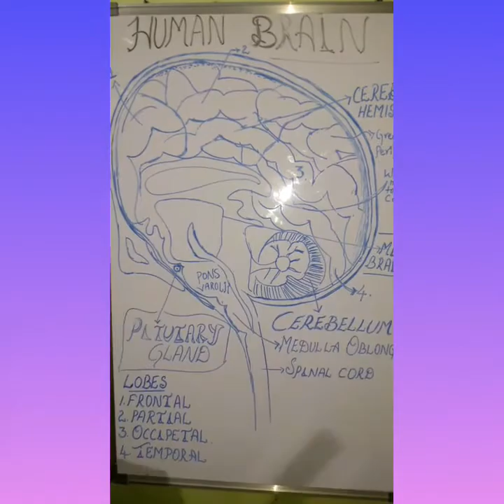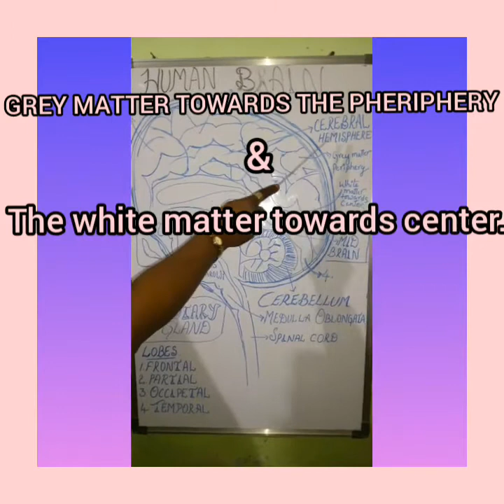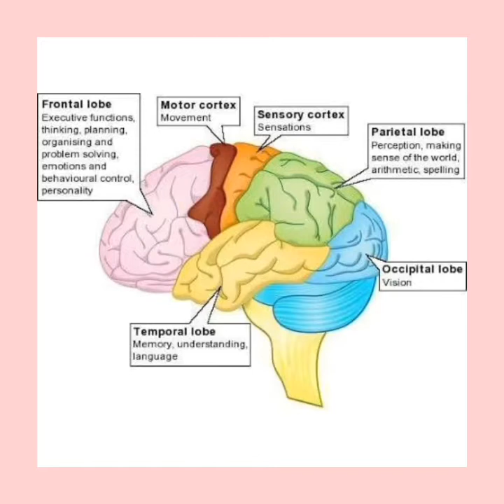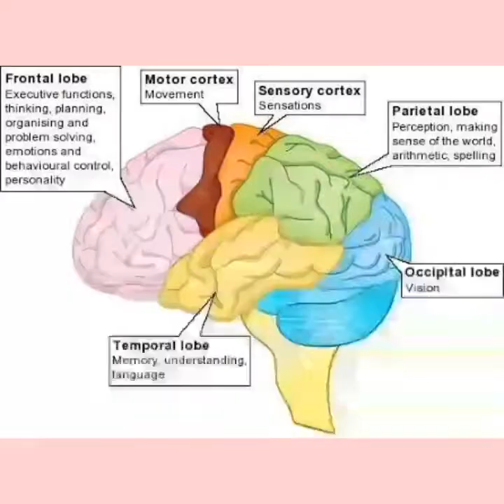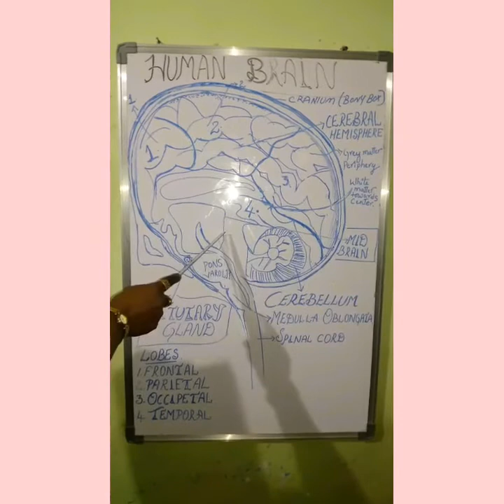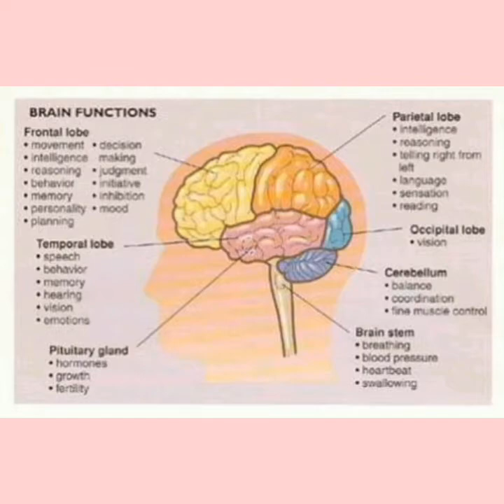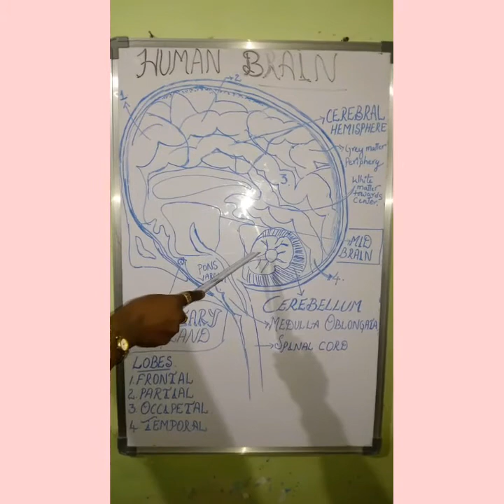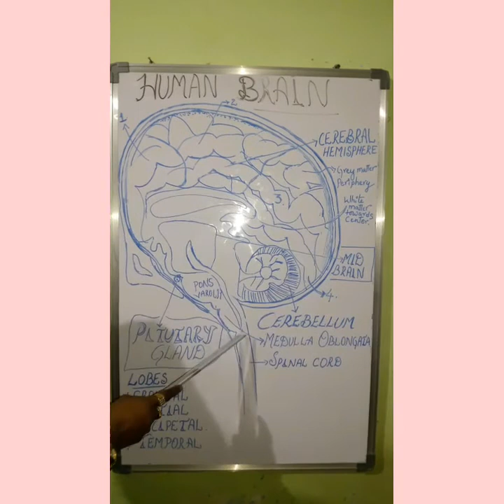Chp.5.CO ORDINATION (V.imp.THE FUNCTIONS OF THE HUMAN BRAIN)